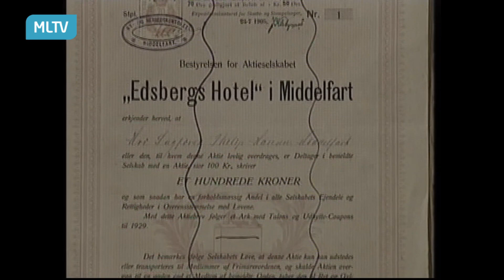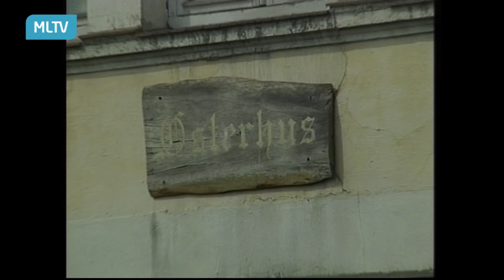Mit historiske sted - Jan Pieler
Mit historiske sted. En udsendelse, hvor byrådsmedlemmer i Middelfart har valgt et sted, der betyder noget for dem.

Restaurering/redigering: Henry Hansen